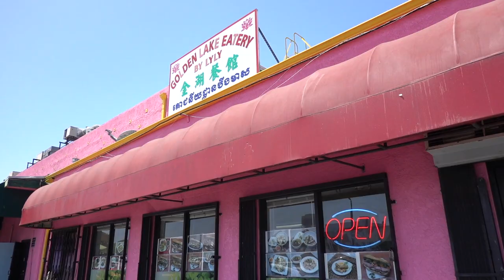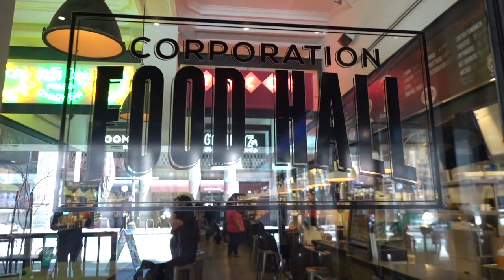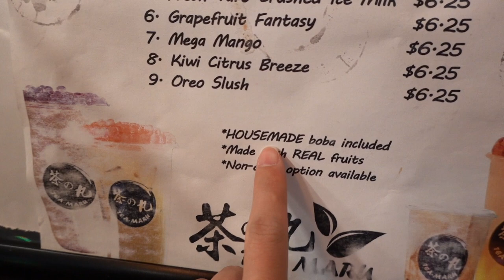DTLA Rooftop Bar Happy Hour!!!!! | Minnie's VLOG 831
Happy hour with no booz for me but I wanted to show my sister around downtown Los Angeles. We've been potato couches for a while since she's been here so a little change of scenery and a breath of fresh air would be nice during her visit. We definitely ate more than our stomachs can handle but it's ok. We can always calm down with the foodie later on after she leaves. For now eat away!